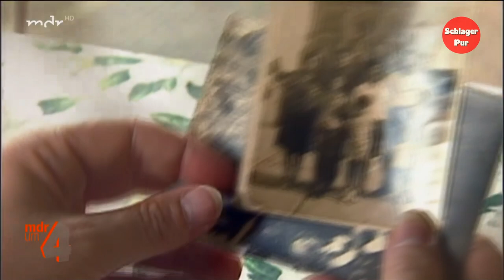Interview mit Latino Schlager Sänger Semino Rossi (2022)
Schlagersänger Semino Rossi scheint auch so etwas wie einen zweiten Frühling zu erleben. Er sieht phantastisch aus, ist super drauf und hat tolle Musik mit dabei. Semino Rossi ist unser Gast zum Kaffee.

➡️ Das aktuelle Album von Semino Rossi: "Heute Hab Ich Zeit Für Dich"
➡️ Das Album als CD
➡️ Das Album als MP3